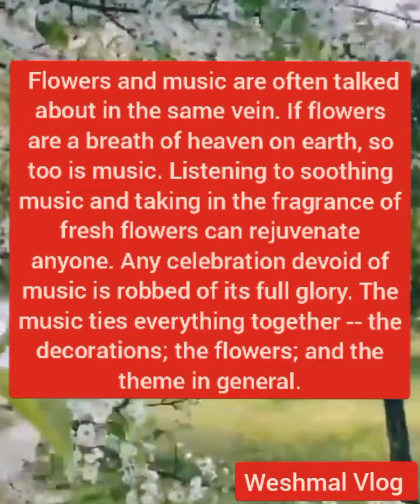HAPPINESS BLOOMS FROM WITHIN : flowers melody# yourfavoritesong# love#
What is the importance of flowers in our life? Flowers not only add color, texture, and biodiversity to gardens and environments, they are also an important structure for plants and an essential food source for many organisms           Our favorite melodies release dopamine, known as the feel-good hormone, which activates our brain's pleasure and reward system. Music can have a positive, immediate impact on our mental state; fast tempos can psychologically and physiologically arouse us, helping energize us for the day